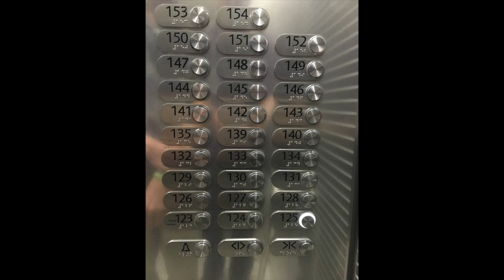East Africa Senior Pastor Visit - January 2018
East Africa Senior Pastor Visit - January 2018 (Without Narration)